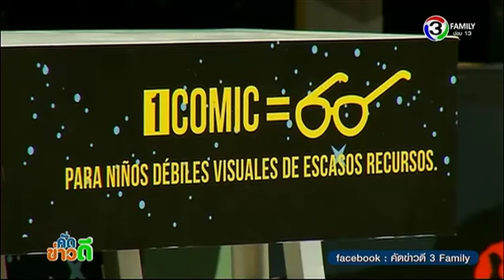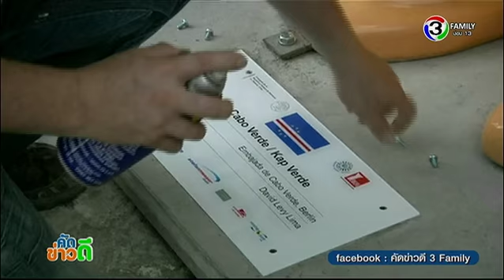คัดข่าวดี | เม็กซิโก นำผ้าอ้อมเด็กที่ใช้แล้วมารีไซเคิล, การ์ตูนเพื่อผู้พิการทางสายตา | 17-01-58